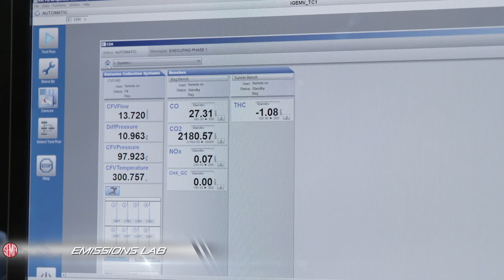Bruce Meyer- Petersen Automotive Museum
Dennis Pittsenbarger talks about the renovations to the Peterson Automotive Museum with Bruce Meyer, founding Chairman.